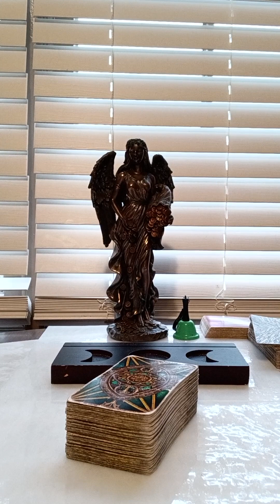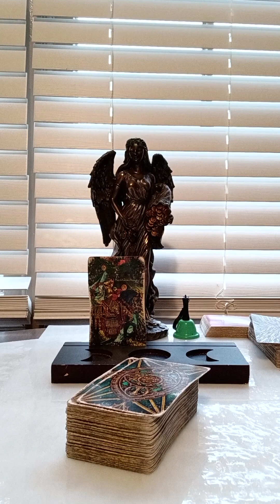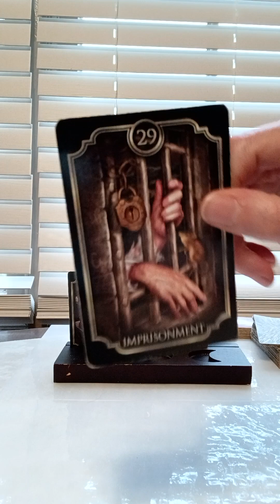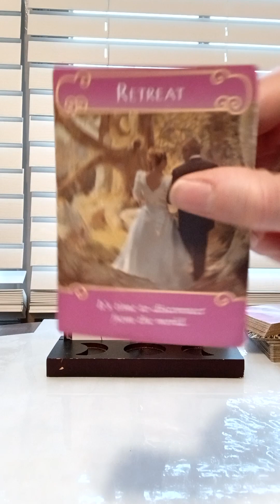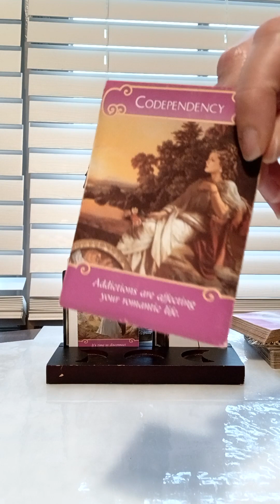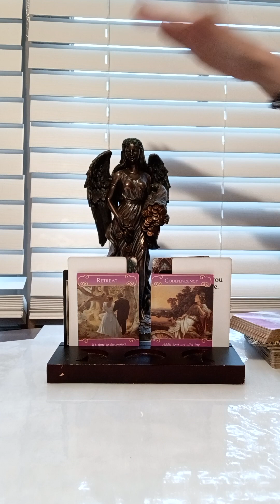SAGITTARIUS♐IF YOU ARE A🏹BORN ON 11/26, YOU NEED A TIME OUT TO THINK AND DECOMPRESS,AND GET INTO YOU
NATIONAL SUICIDE PREVENTION LIFELINE
CALL: 988
DOMESTIC VIOLENCE HOTLINE